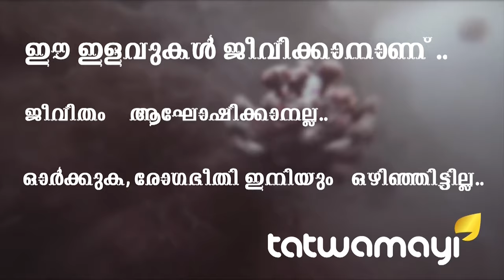ഏഴു വര്‍ഷത്തെ ലോക്ക്ഡൗണിന് ശേഷം ശ്രീ വരുന്നു.. കളി കാണാനല്ല, കളിക്കാന്‍ തന്നെ..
ഏഴു വര്‍ഷത്തെ ലോക്ക്ഡൗണിന് ശേഷം ശ്രീ വരുന്നു.. കളി കാണാനല്ല, കളിക്കാന്‍ തന്നെ.. ഏഴ് വര്‍ഷമായി ക്രിക്കറ്റില്‍ വിലക്ക് നേരിട്ടിരുന്ന മലയാളി ക്രിക്കറ്റര്‍ ശ്രീശാന്ത് സെപ്റ്റംബറോടെ കളിക്കളത്തിലേക്ക് തിരികെ എത്തുന്നു..